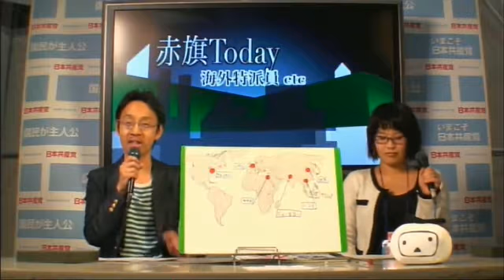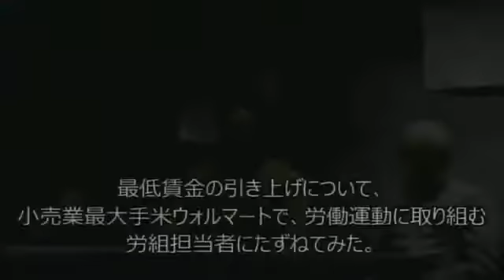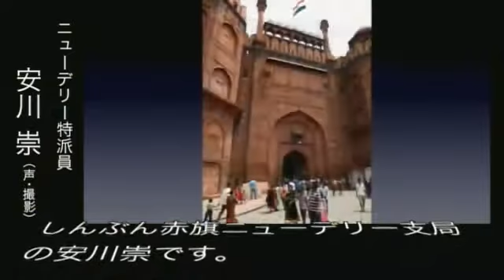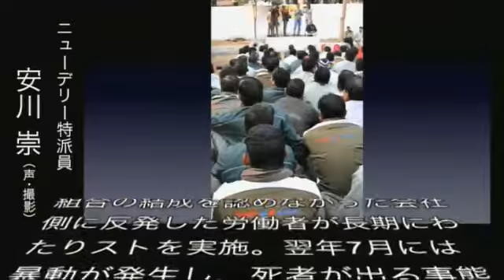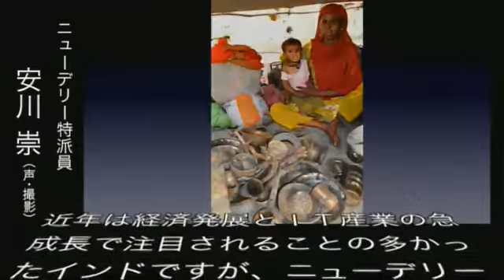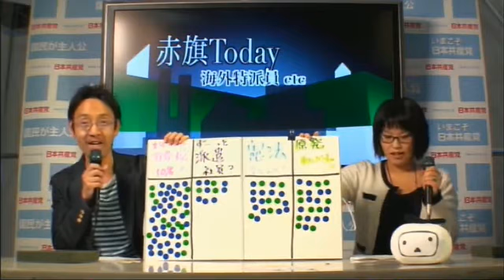「赤旗」Ｔｏｄａｙ４ 外信部編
４月２７日、ニコニコ超会議３